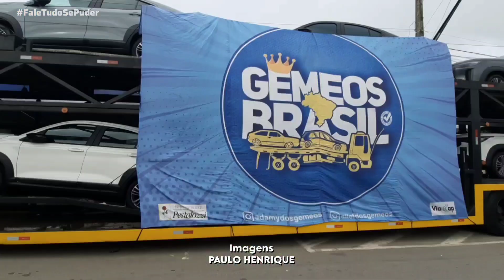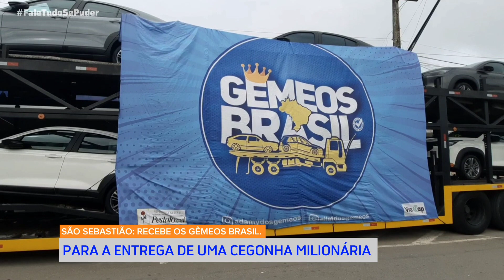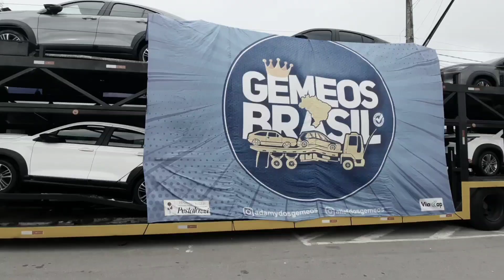MORADOR DE SÃO SEBASTIÃO AL GANHA CEGONHA MILIONÁRIA NO GÊMEOS BRASIL